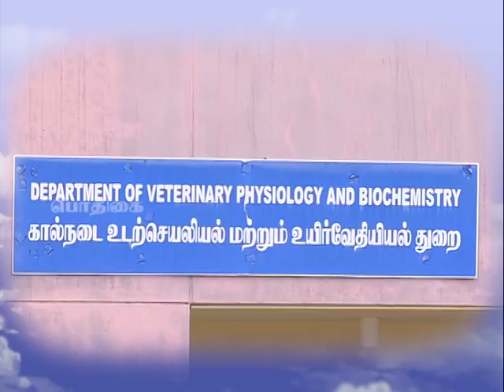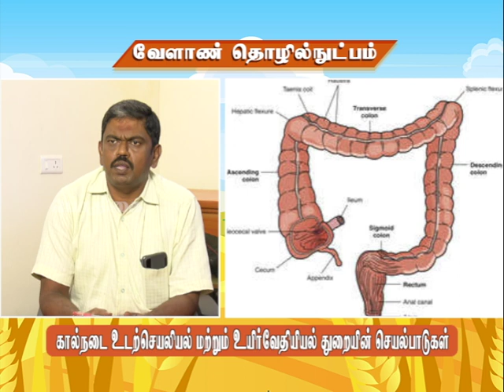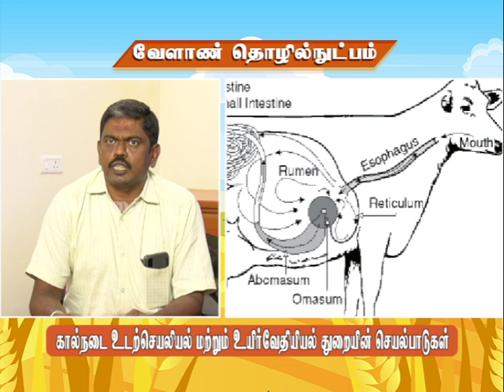Pon Vilaiyum Bhoomi (26.05.2021) Agricultural Technology:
Agricultural Technology:-
Activities of Dept. of Veterinary Physiology and Biochemistry
Pt:- Dr. K. LOGANATHASAMY, Assistant Professor
Dept. of veterinary Physiology and Biochemistry ,
Veterinary College and Research institute, Tirunelveli